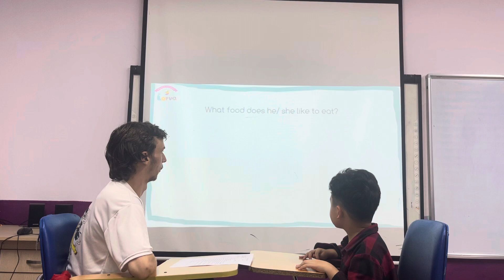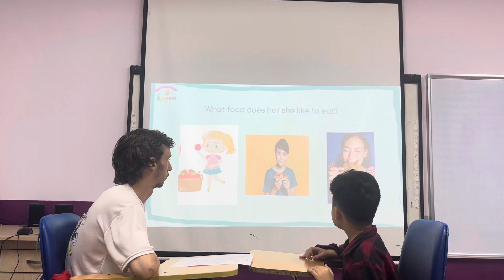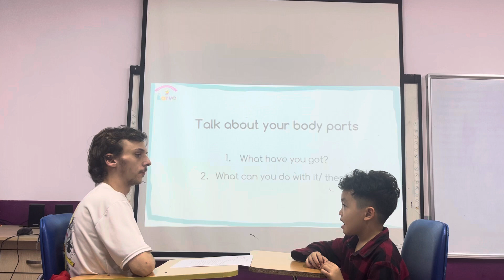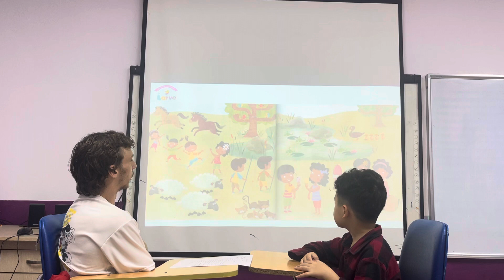Parker Starters 1D Spk Test3 Ow1 21/3/2024